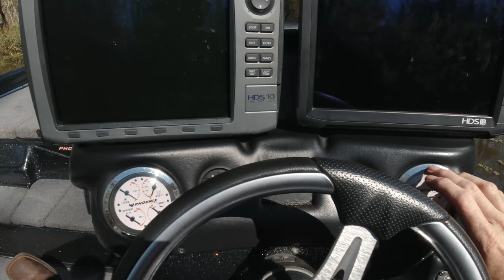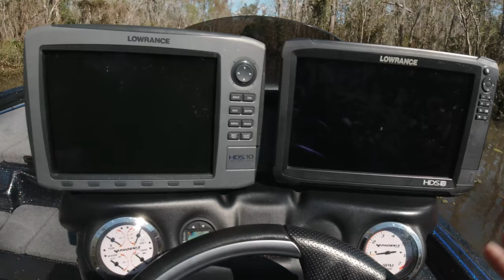Phoenix 721 Pro XP walk through 4K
I've been asked by a few people to do a boat walk through video and while I was out on an amazing day on the river I figured I would knock it out.  Hope you guys enjoy.